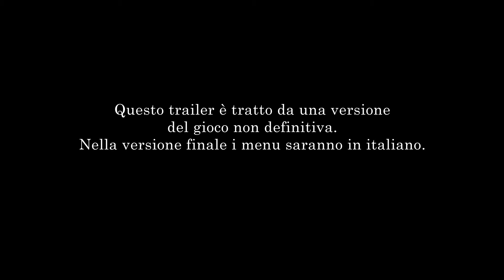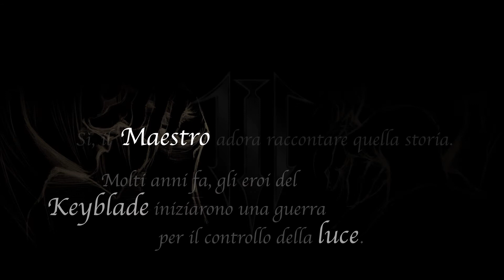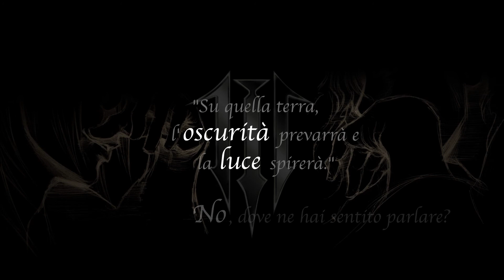Kingdom Hearts 2.5 ReMIX E3 Trailer IT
Square Enix ha diffuso questo video sottotitolato in italiano per l'E3 di Los Angeles su Kingdom Hearts 2.5 ReMIX.
La raccolta che coniuga il mondo Dinsey e quello degli jrpg debutterà il 5 dicembre in Europa in esclusiva PlayStation 3. Sono incluse le versioni rimasterizzate di Kingdom Hearts 2 Final Mix, Kingdom Hearts: Birth by Sleep Final Mix e le sequenze filmate di Kingdom Hearts: Re:coded. Sul finire della clip anche uno spunto su Kingdom Hearts III attualmente in sviluppo su PlayStation 4 ed Xbox One